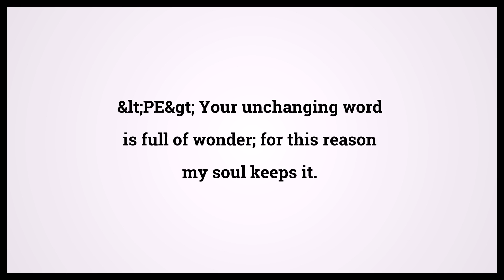Holy Bible Psalms 119:129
Video shows Holy Bible Psalms Chapter 119 Verse 129: &lt;PE&gt; Your unchanging word is full of wonder; for this reason my soul keeps it. Powered by MaryTTS. Text taken from Bible in Basic Edition. Bible Psalms 119:129